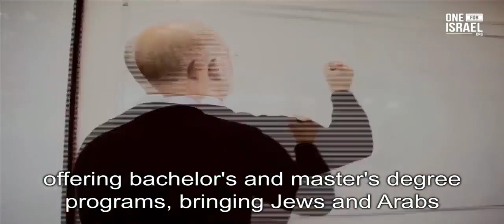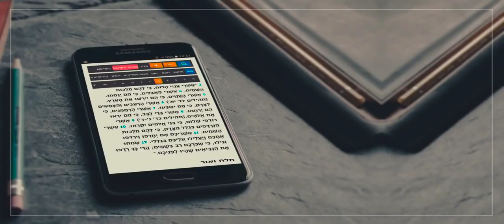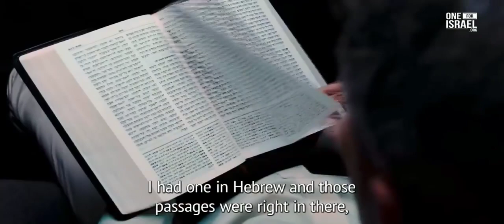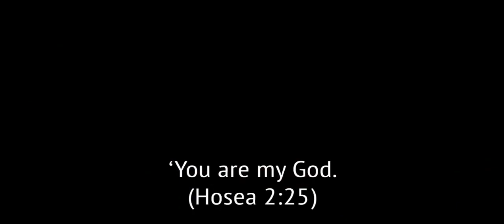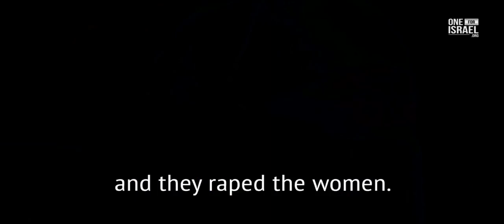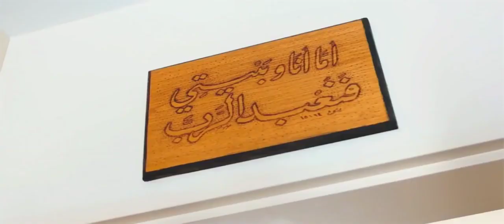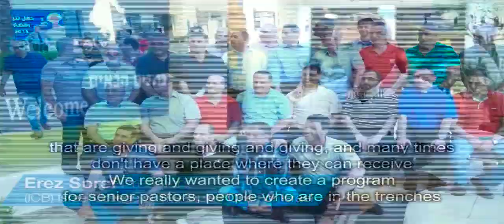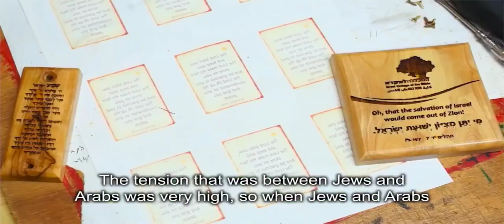Eitan Bar about Jewish Evangelism in Israel Understanding The Times Conference, 2018